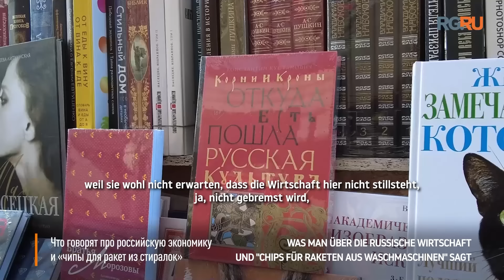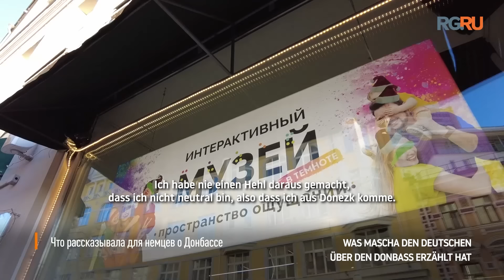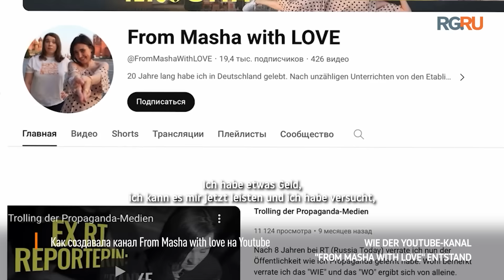Maria Janssen im Interview mit "Rossijskaja Gazeta": Ich bin eine Ukrainerin, die in Moskau lebt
Ich habe ein Interview einer der größten Zeitungen Russlands "Rossijskaja Gazeta" gegeben. Das war ein sehr spannender Gespräch und es war eine angenehme Abwechslung auf der anderen Seite des Fragenstellens zu sein.
Hier ist ein Auszug aus dem schriftlichen Artiekl des Eugen Rakul von "Rossijskaja Gazeta":

Maria Janssen stammt aus Donezk, lebte aber seit 20 Jahren in Deutschland und hat dort die Staatsbürgerschaft erworben. Seit dem Krim-Frühling 2014 erzählt sie den Deutschen von Russland und den Russen und räumt mit Stereotypen und lächerlichen Vorurteilen über unser Land auf. Nachdem russische Sender in Deutschland verboten wurden, gründete sie einen Youtube-Blog, in dem sie entgegen dem Narrativ der deutschen Medien über verschiedene Aspekte des Lebens in Russland berichtet. Sogar den Terroranschlag in Crocus stellten die deutsche Medien in Frage und rechtfertigten damit im Grunde die Terroristen.

Manchmal ist die Medienpropaganda so skurril, dass man nur fragen kann: "Echt Jetzt?" - Genau so lautet die Überschrift unter den Videos von Maria, in denen sie mit Mythen über Politik, Waffen und Auswanderung aufräumt.

Tochter eines Wiederstand-Kämpfers
Maria wurde im noch ukrainischen Donezk geboren und ging Ende der 1990er Jahre auf der Suche nach einem besseren Leben nach Deutschland. Sie versuchte sich in allen "Auswanderer"-Berufen, von der Tellerwäscherin bis zur Pflegerin. Dann machte sie eine Ausbildung zur Grafikdesignerin, traf ihre große Liebe, heiratete und erhielt die Staatsbürgerschaft. Es schien, als sei der Traum wahr geworden. Doch die Ereignisse in ihrer historischen Heimat und vor allem die Haltung der deutschen Öffentlichkeit zum Konflikt im Donbass brachten sie dazu, sich zu entscheiden, mit wem sie nun zusammen bleiben wollte. Maria entschied sich für ihr historisches Heimatland.

2014, nach dem Maidan-Putsch in Kiew, begann der russische Frühling im Donbass. Die Menschen wollten nicht weiter mit der Bandera-Ukraine gehen - von dort drohten ihnen bereits die berüchtigten "Freundschaftszüge", vollgepackt mit Nazis der neuen ukrainischen Regierung. Marias Vater trat sofort dem Donezker Widerstand bei. Leider versagte seine Gesundheit, und er ist nicht mehr am Leben.

Von den ersten Tagen des Konflikts an reiste Maria mit Freiwilligen in den Donbass und brachte humanitäre Hilfsgüter aus dem 3.500 Kilometer entfernten Deutschland, wobei sie Hunderte von Kilometern um ihre ehemalige Heimat Ukraine zurücklegte. Einmal versuchte sie, als deutsche Staatsbürgerin in ihr ehemaliges Land einzureisen. Doch in der Region Lemberg wurde sie von Grenzbeamten aufgehalten, in einen Raum gesperrt und lange darüber befragt, warum sie auf der "Schwarzen Liste" des ukrainischen Geheimdienstes stand. Es war das erste Mal, dass sie von der Existenz solcher Liste hörte.
- Dann hat es geholfen, dass ich geschrien habe, dass ich EU-Bürgerin bin, sonst weiß ich nicht, was diese Leute an der Grenze mit mir gemacht hätten", sagt Maria.
Es ist gut möglich, dass alles ohne Gerichtsverfahren geendet hätte. So seien damals viele Menschen verschwunden, die die "europäische Integration" der Ukraine nicht unterstützten, sagt sie.

Leider kann ich den gesamten Artikel hier nicht reinschreiben, aber wer weiterlesen mag mit Hilfe von Übersetzern, kann dies hier tun: